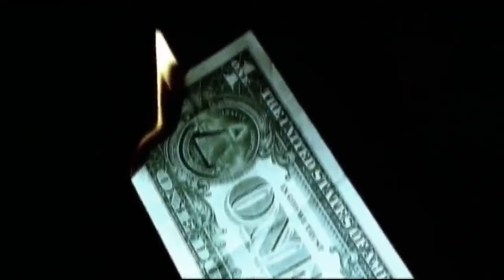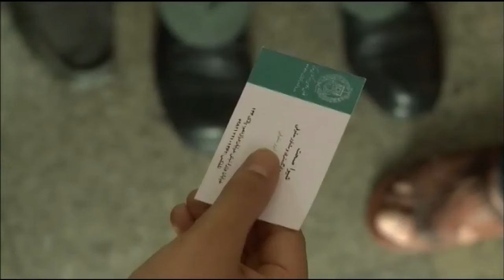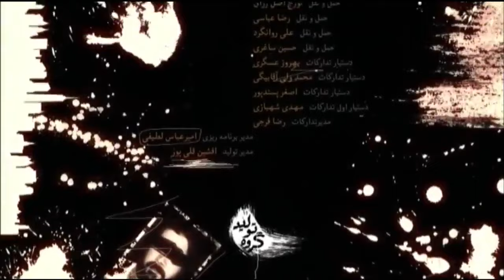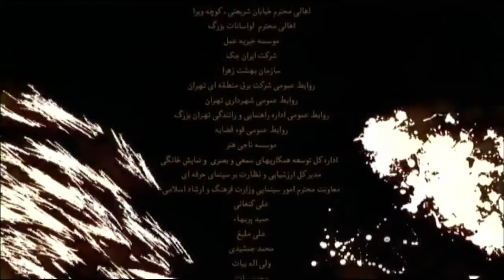Ghalbe Yakhi - S1- E2 [ Sereis ] ( سریال قلب یخی - فصل اول - قسمت دوم )